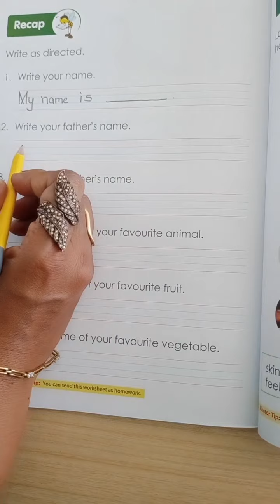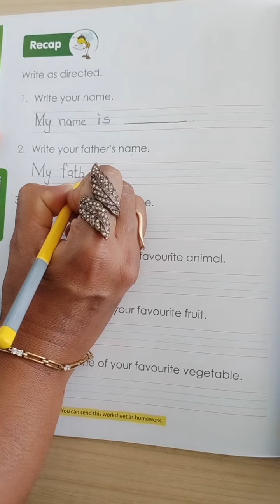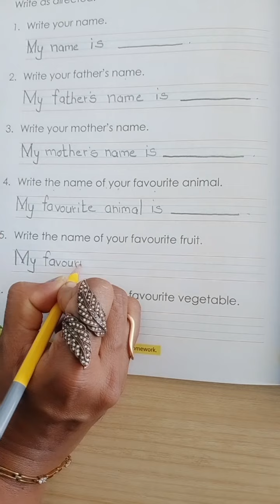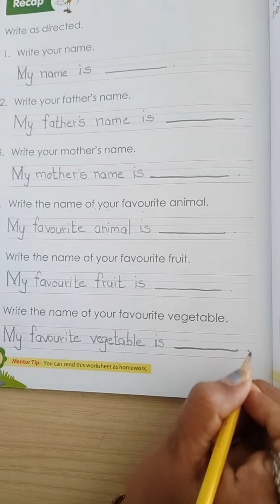SR.KG_455. General Awareness Revision Myself.